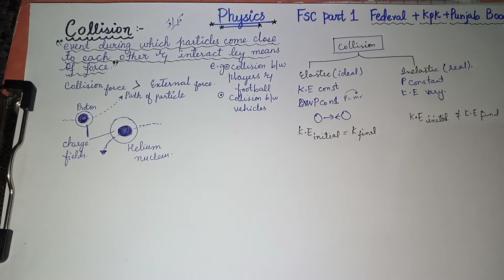Collision•Elastics Collision•Head on collision Class 11th physics chapter 3 kpk board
@eduacademy9584  This lecture is about hssc part 1 Chp 3 Collision and its types.